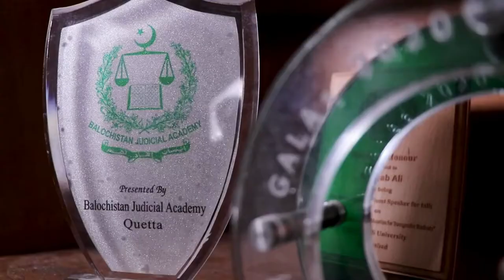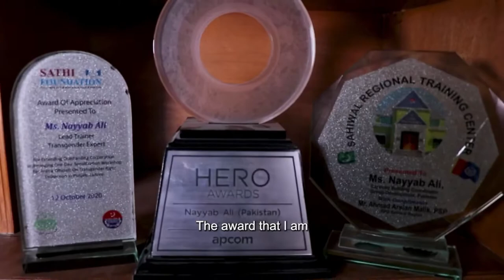Nayyab Ali || A proud Pakistani Tans woman || A story of trans woman || Diversity in adversity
Credit- UN Human Rights
What is a trans woman in simple terms?
Can a trans woman get a period?
What is a trans female called?
Can trans women have kids?
trans woman model
trans woman meaning in hindi
trans woman in india
trans woman dating
trans women in sports
trans women history
male to female transition photos